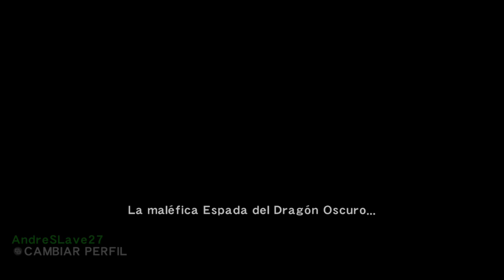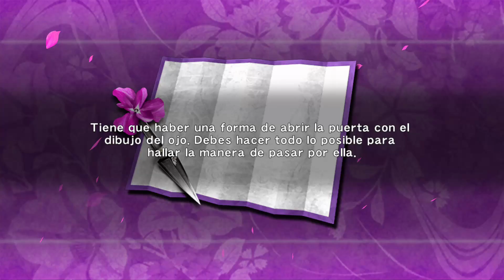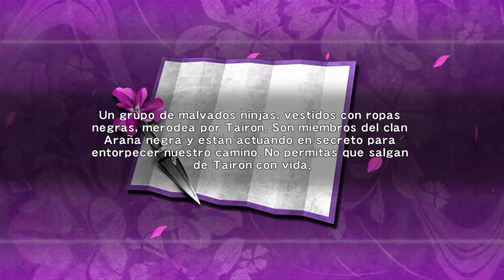Ryu Hayabusa missions | Ninja Gaiden Sigma | Xbox One